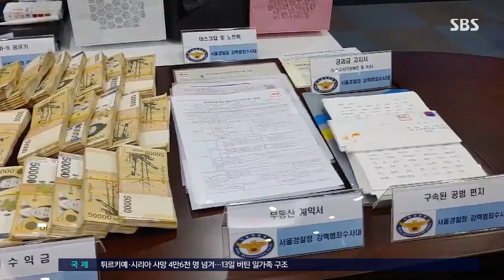'대포통장 1천 개로 200억 수익'…일당 38명 검거 / SBS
대포통장 약 1천 개를 만들어 빌려주고 대여료 명분으로 2백억 원이 넘게 챙긴 일당이 검거됐습니다.

서울경찰청 강력범죄수사대는 전자금융거래법 위반 등의 혐의로 대포통장 유통 조직 총책 등 피의자 38명을 입건하고, 6명을 구속했다고 밝혔습니다.

이들은 지난 2019년 6월 대구에서 조직을 만들고 유령법인 사업자로 개설한 1천여 개의 대포통장을 보이스피싱과 인터넷 도박 등 국내·외 범죄 조직에 빌려준 후 통장당 한 달에 170만 원가량의 대여료를 받은 것으로 드러났습니다.